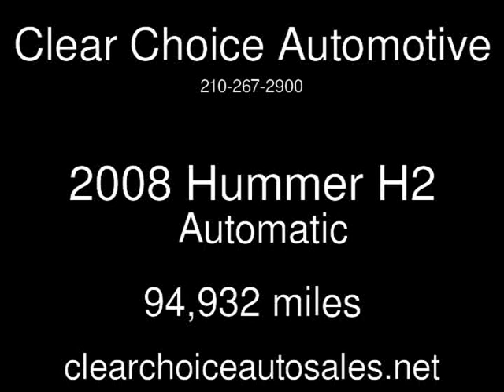2008 Hummer H2 Used Cars - San Antonio,TX - 2019-03-27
See more details about this used car This 2008 Hummer H2 with 94,932 miles is for sale at Clear Choice Automotive.